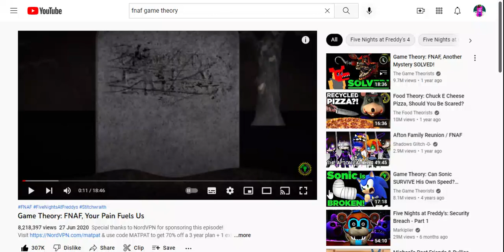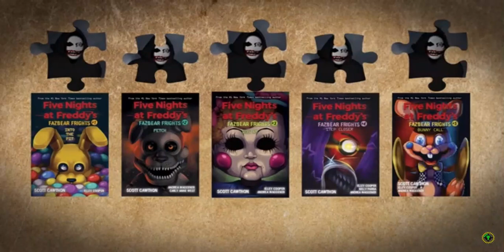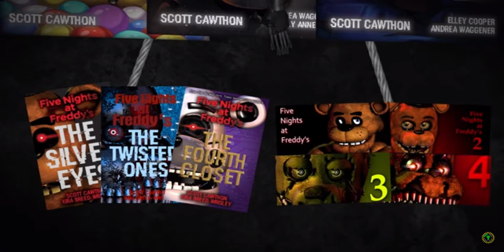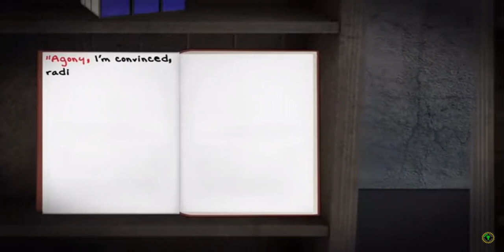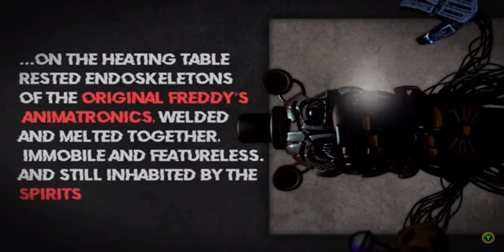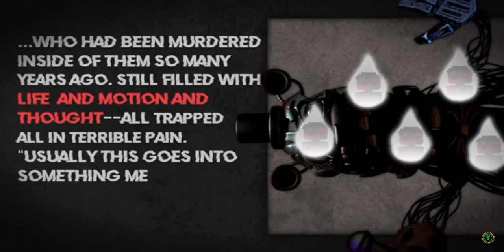reacting to Game Theory: FNAF, Your Pain Fuels Us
if you guys know about this fnaf was real until i was born back in 1923 and micheal was the crying child and if u search it on the internet youll see the search its kinda scary and a nightmare animatronic haunt me and my sis dream